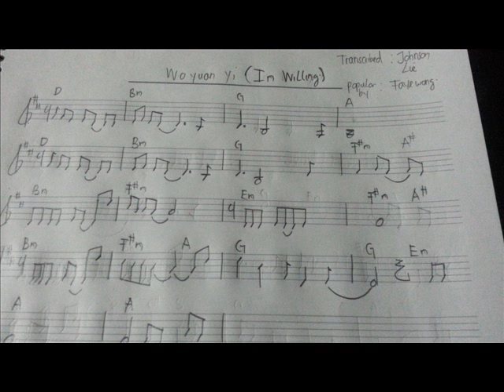Im Willing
Missing someone is a mysterious thing..

Faye Wong's First Album "Mystery" , popular among mainland China, Hong Kong and Taiwan, instant hit in 90's, cover by various artist include Jay Chou, etc.